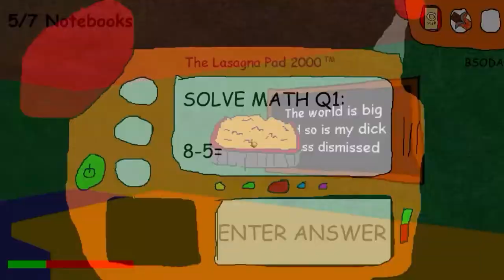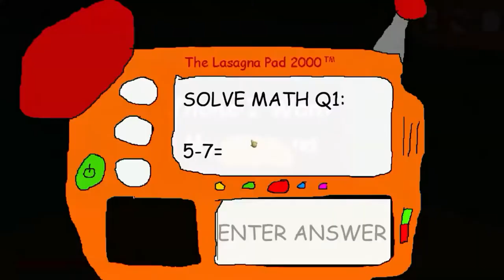All Jon Angry's Keep Basic's